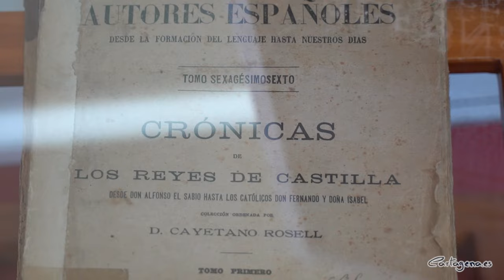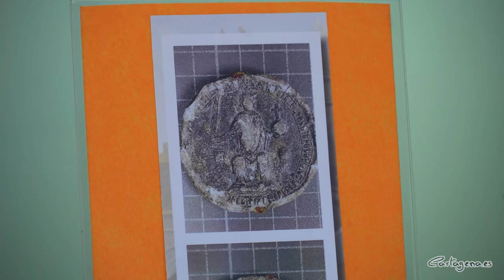El Archivo Municipal muestra los vínculos del Rey Alfonso XI con Cartagena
El Archivo Municipal de Cartagena expone los documentos del Rey Alfonso XI. En ellos se muestran los privilegios que el monarca de Castilla concedió a la ciudad de Cartagena.

Los textos se pueden ver hasta febrero. También se ha creado un vídeo con inteligencia artificial para divulgar la vinculación con la corona.

El concejal delegado de Cultura, Nacho Jáudenes, ha ensalzado la labor de protección y divulgación de la historia que lleva a cabo este servicio del Ayuntamiento de Cartagena ubicado en el antiguo Parque de Artillería.

Entre los vínculos, el cronista Luis Miguel Pérez Adán resalta que el Rey consideró a Cartagena un punto estratégico a nivel marítimo en el Mediterráneo para su reino.

Fruto de esta situación, el Rey Alfonso XI incrementó las infraestructuras de defensa en la ciudad. Y, junto a los privilegios, posibilitó que Cartagena fuera una de las ciudades más importantes de Castilla a nivel económico, comercial y militar.